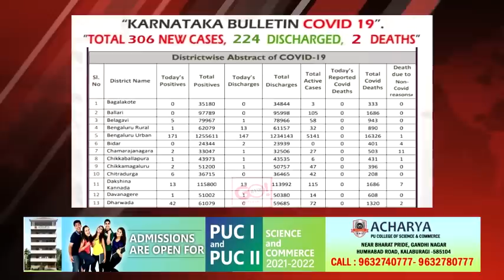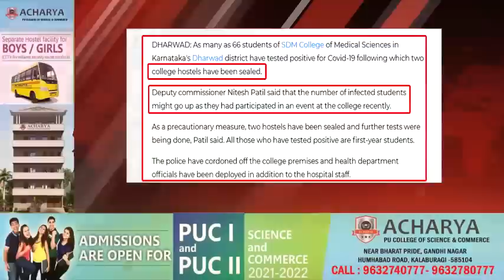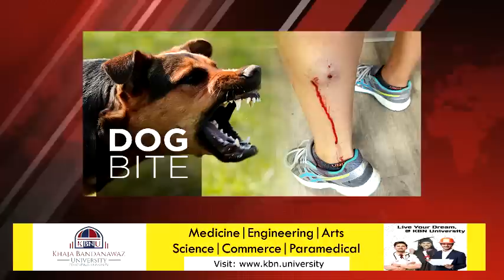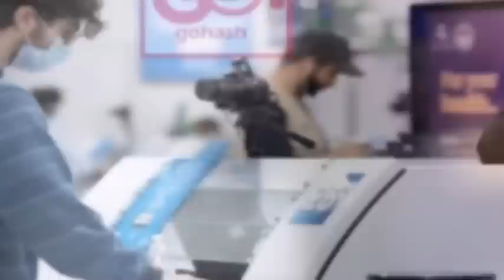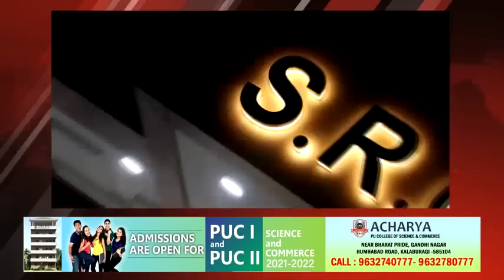GLB | DAILY BULLETIN 25 NOV, 2021 GULBARGA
DAILY BULLETIN 25 NOV, 2021 GULBARGA